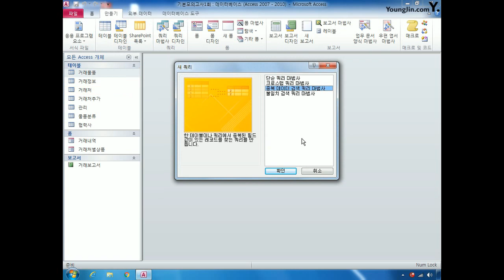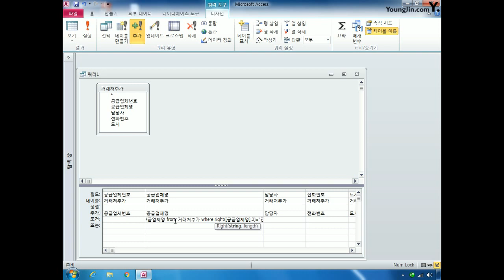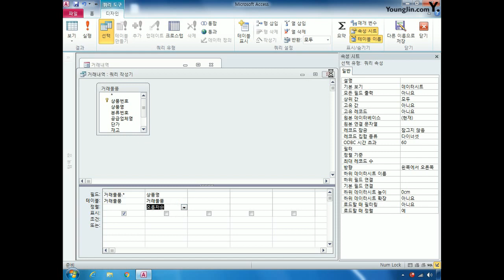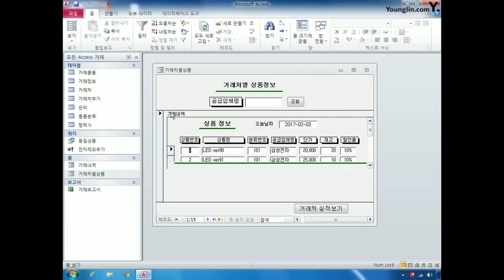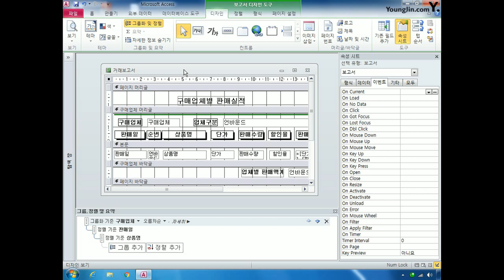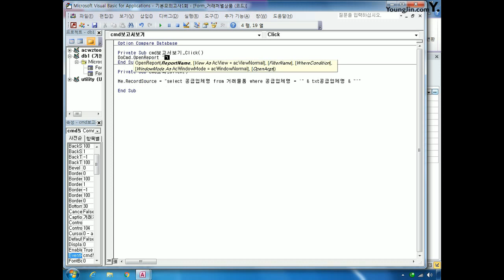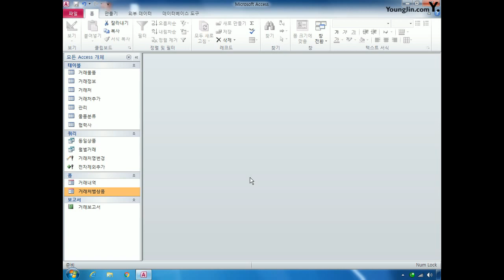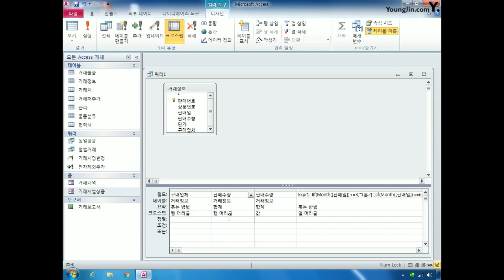DB기본A